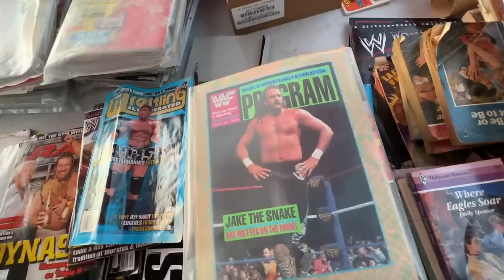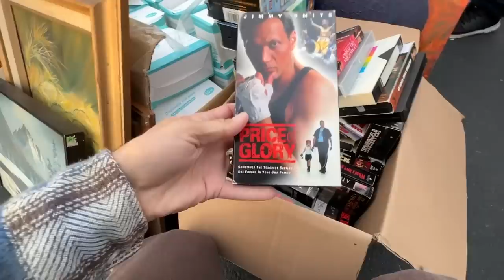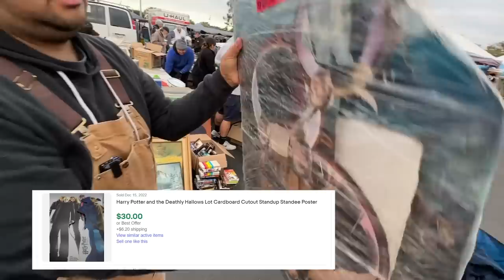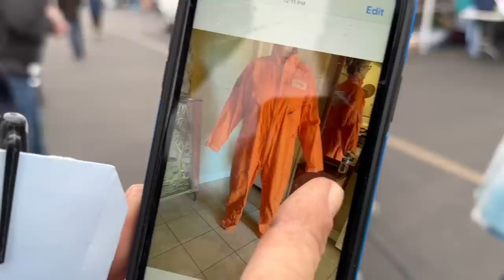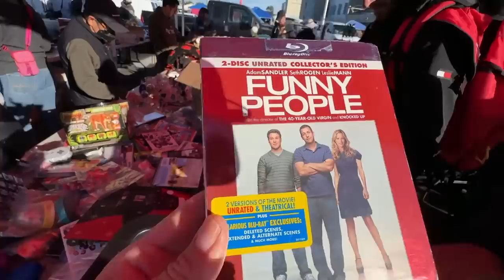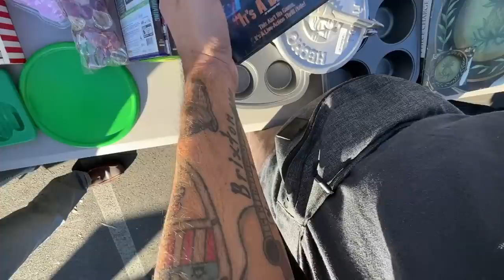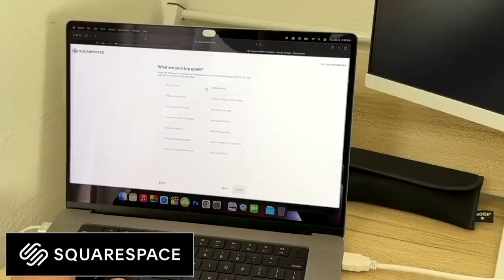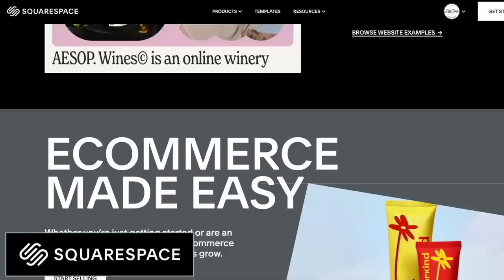well that was lucky....